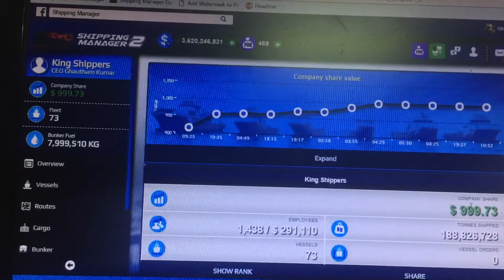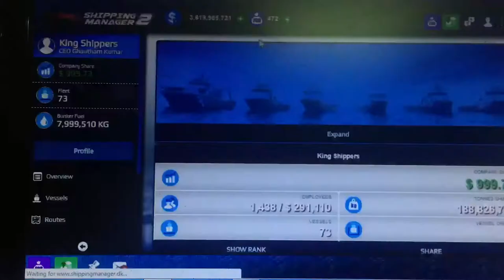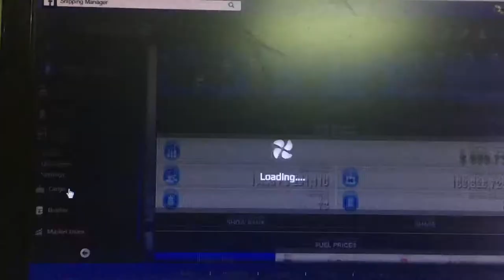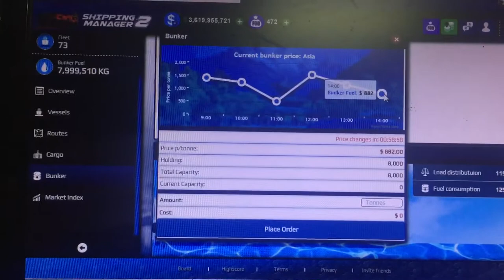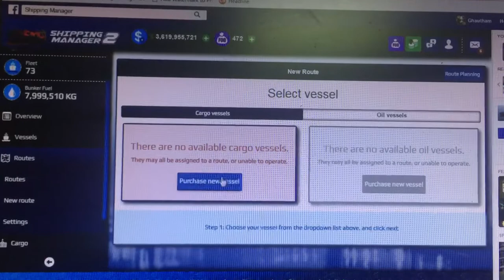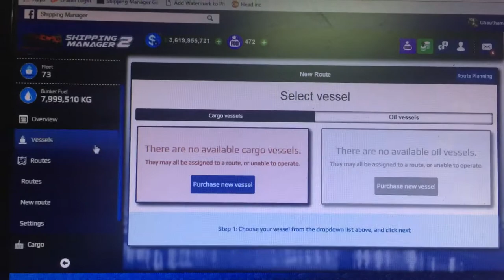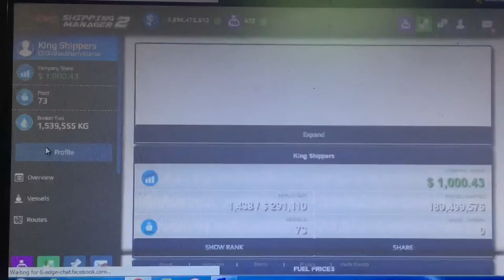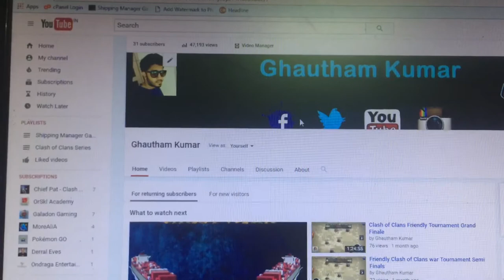How to make 1000$ quickly in Shipping Manager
This video will eloborate the the ways how to get to 1000$ quiclky.